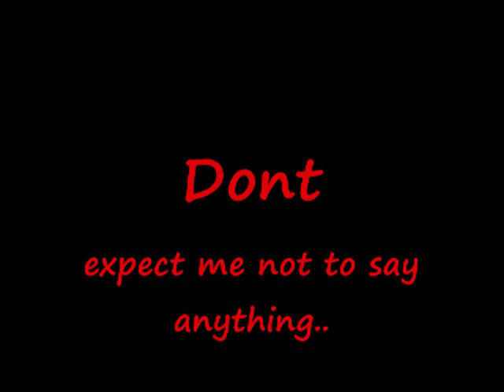Fern-E / About to Roast a pig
Rap/Hiphop Fern-E / About to Roast a pig
Nogales Az.
Nogales Az.